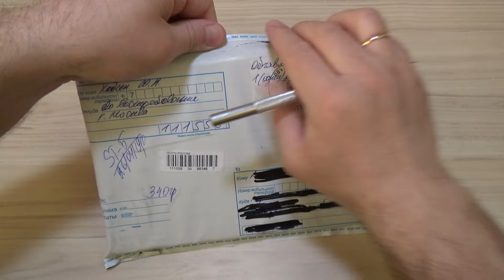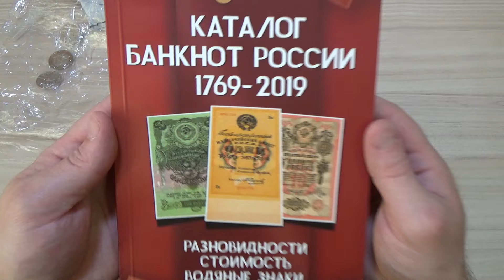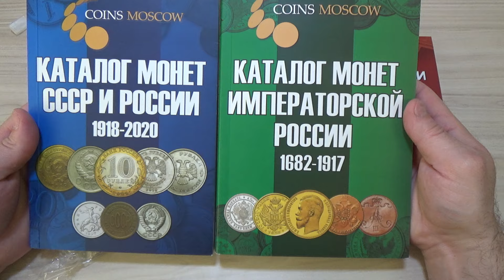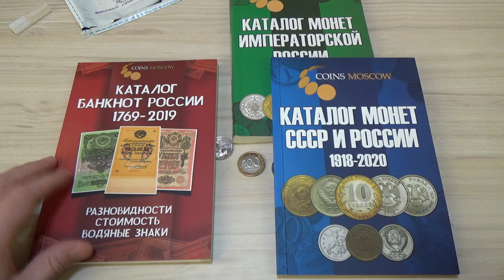Монеты и каталог с интернет аукциона meshok (hadavang)